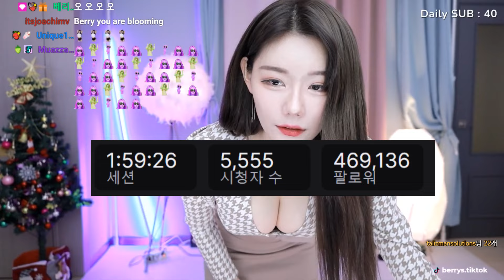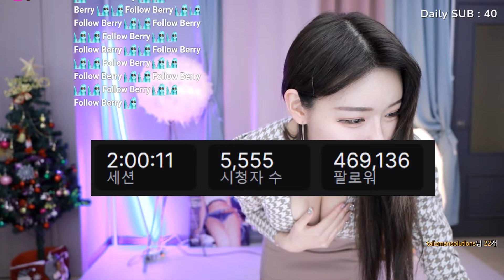dancing for subs 오피스룩을 입어보았오용